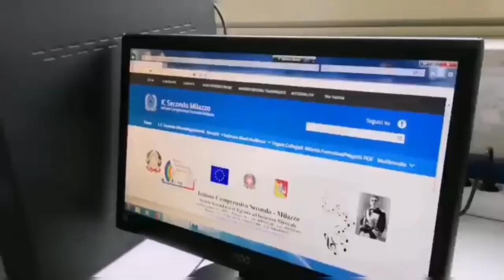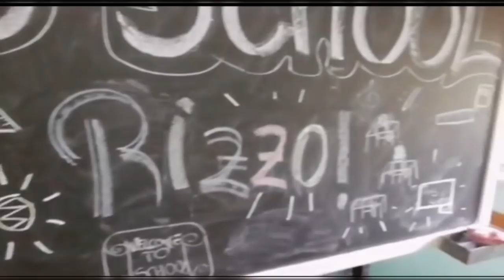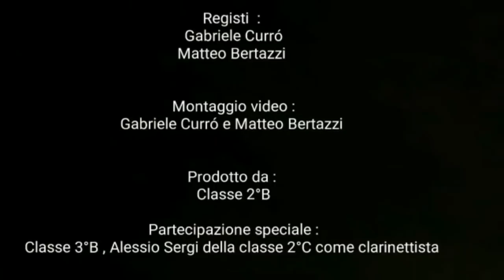This school -Luigi Rizzo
Gli alunni della 2b presentano la propria scuola sulle note di this school, testo modificato dalla canzone these days